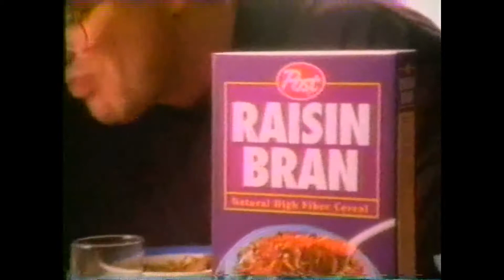Post Raisin 1991